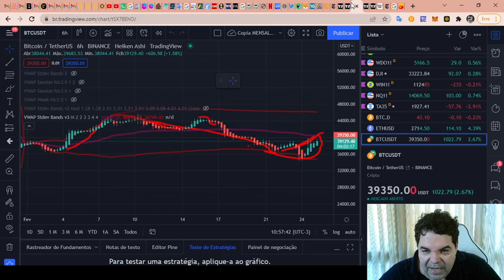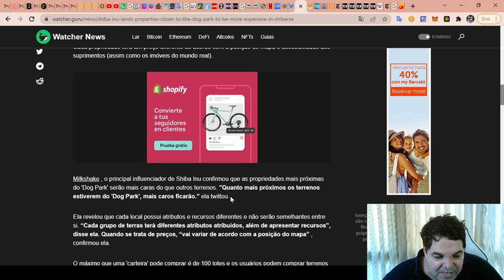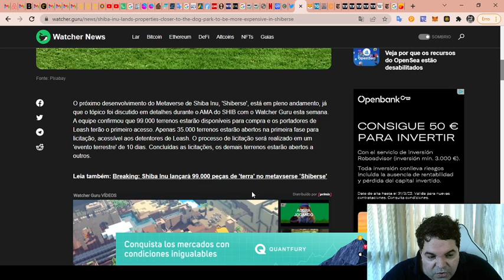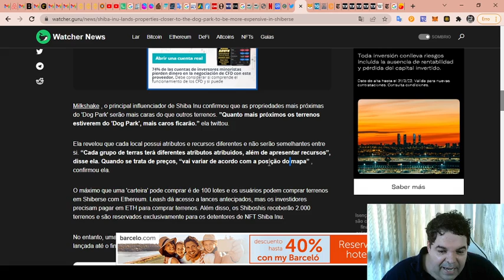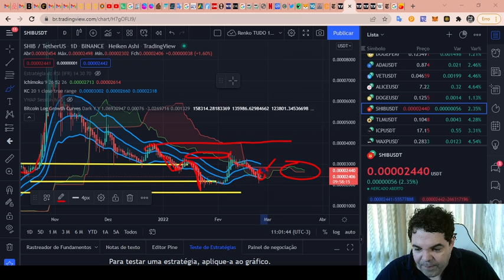SHIBA INU (SHIB) - Análise de hoje, 25/02/2022!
TWPvSrVQbDq4wyYiWTg2ubdqCfFhPkdiRw